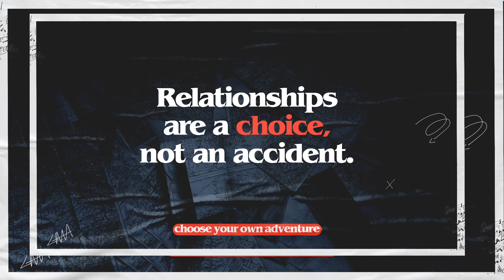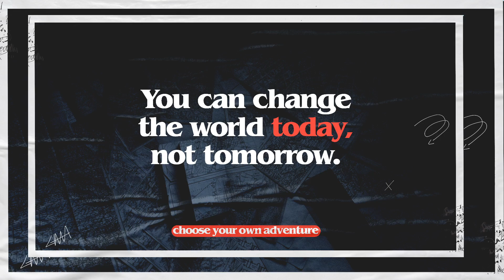Upcoming youth series Choose Your Own Adventure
Upcoming Youth Series on Spritual Disciplines promo video.

Whether it’s a journey to Mordor, The Upside Down, outer space, or wherever Forky ran off to this time, we all love a great adventure story. Maybe that’s because, deep down, we know we’re designed to live an adventure story of our own — and with Jesus, we can. There is no greater adventure than the journey of knowing God more deeply, so in this 4-week series, we’ll talk about for ways we can do that: by spending time with God, spending time with others, sharing our stories, and using our gifts to serve others.